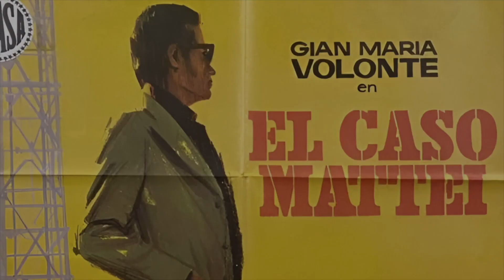Marisol, llámame Pepa. EMBAJADORES RÍO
Presentamos Marisol, llámame Pepa en Cines Embajadores Río el lunes 13 de mayo con la directora Blanca Torres y el productor Chema de la Peña.